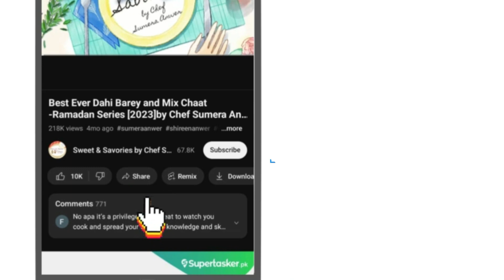Yuang Tung Schezwan Fish " CHINESE SERIES “ [2023] New Recipe by Chef Sumera Anwer in Urdu Hindi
Schezwan Fish… A perfect meal for Fish lovers, indulge in fiery flavors of crispy fried fish with sweet and spicy sauce …😍

INGREDIENTS:

- 1 KG RED SNAPPER
(FINGERS)
- 1/2 TSP SALT
- 3/4 CUP CORN FLOUR
DILUTE WITH 1/2 CUP WATER
- 1/2 CUP CHILLI OIL
- 1 TSP GINGER GARLIC
(CHOPPED)
- 2 TBSP WHITE
VINEGAR
- 4 TBSP SUGAR
- 3/4 CUP KETCHUP

I HOPE YOU ENJOY MAKING THIS RECIPE I AM SURE YOU WILL LOVE THE RESULT. THANKS